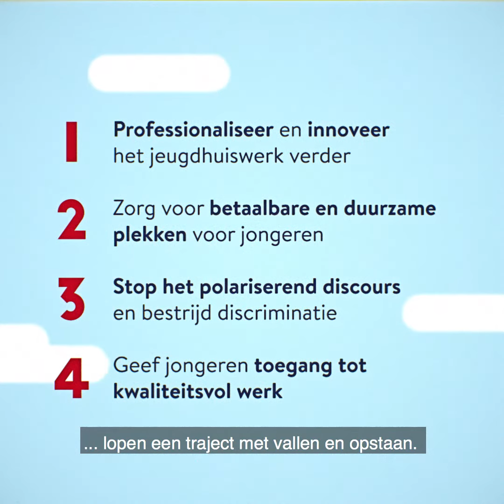Het memorandum van Formaat vzw in video (2019)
Om ons memorandum kracht bij te zetten en om een aantal thema’s beter behapbaar te maken voor jongeren, organisaties en beleidsmakers, vertellen we in deze video het (fictieve) verhaal van Yasmina. In de animatievideo zie je hoe de jonge vrouw een traject loopt met vallen en opstaan. Een traject dat voor velen, alleszins deels, herkenbaar zal zijn.

Op 26 mei 2019 zijn er Vlaamse, federale en Europese verkiezingen. Net zoals de gemeenteraadsverkiezingen van 2018 zijn deze verkiezingen ontzettend belangrijk voor kinderen en jongeren in ons land. De Vlaamse, federale en Europese beleidsprioriteiten hebben immers rechtstreeks of onrechtstreeks invloed op hun leefwereld.

In ons geschreven memorandum schuiven wij – Formaat en de kinderen en jongeren in en rond jeugdhuizen – acht brede thema’s naar voor. Acht thema’s waar telkens standpunten, vragen en/of eisen aan vasthangen. We vragen politici om deze vragen ter harte te nemen. Zo zorgen we samen voor een open, sociale en solidaire samenleving.

Meer te weten komen over de vragen, standpunten en eisen van Formaat? Surf naar